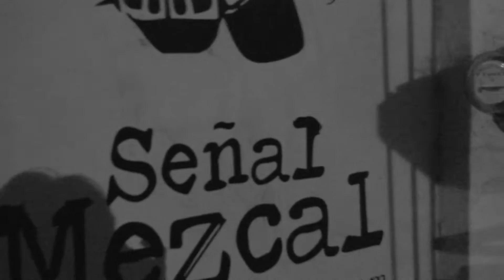Vivo En Señal Mezcal - La Democrática Afrobeat - Zombie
Los Radio Huaraches y La Democrática contra Los Zombies Consumistas.